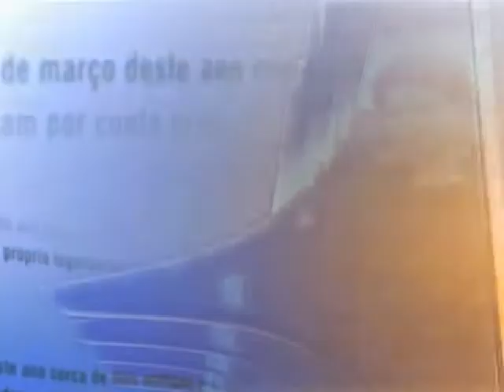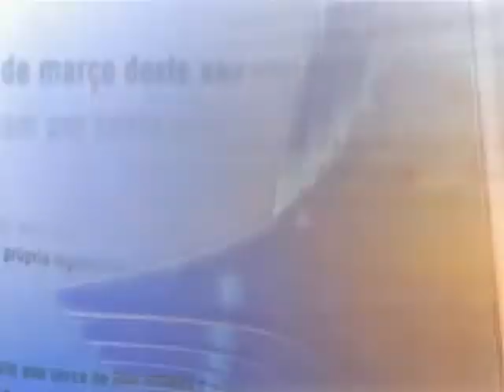Direto do Planalto - 15 de abril